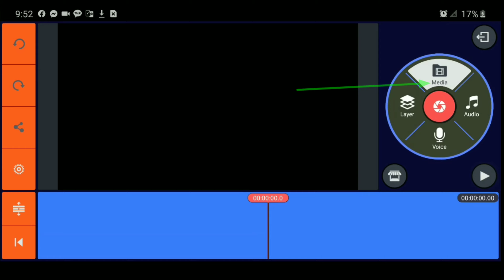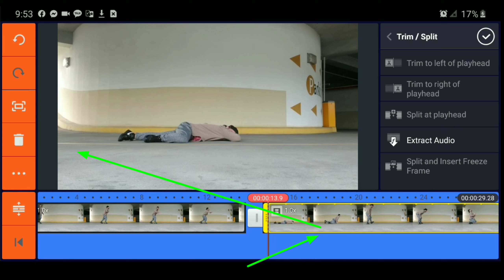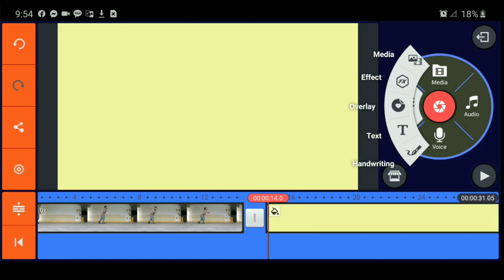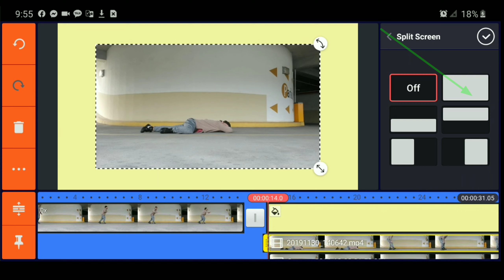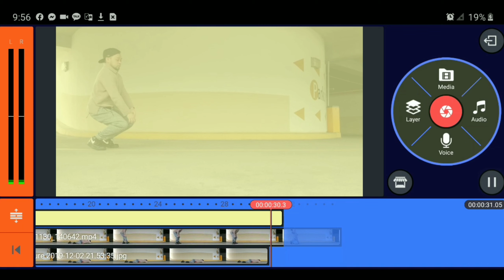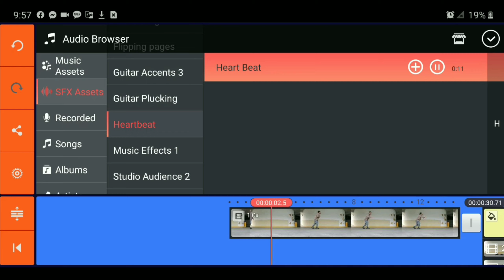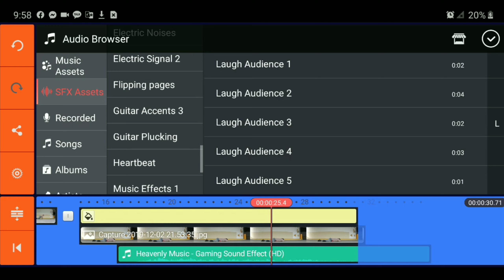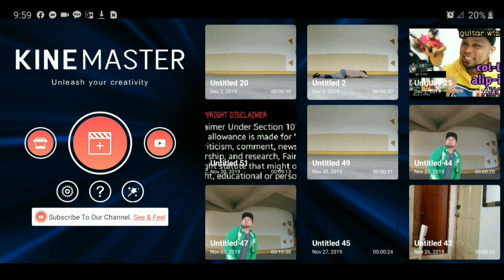KINEMASTER | TUTORIAL | Soul effect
You don't have to be a pro or a master to do this amazing soul effect! You just need a smart phone and KINEMASTER app and you are ready to be a pro